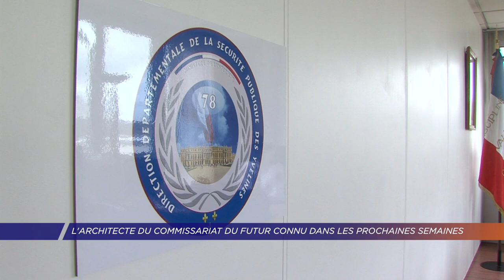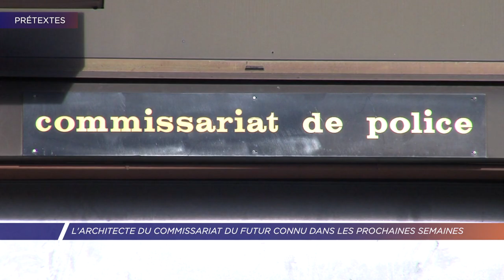Yvelines | L'architecte du commissariat du futur connu dans les prochaines semaines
Le projet du commissariat d'agglomération à Elancourt entre dans une phase administrative avec les appels d'offre. Du côté du ministère de l'intérieur et de la police nationale des Yvelines, les réflexions sont en cours sur les technologies qui vont intégrer ce nouveau commissariat du futur. Coût global du projet : plus de 20 millions d'euros.